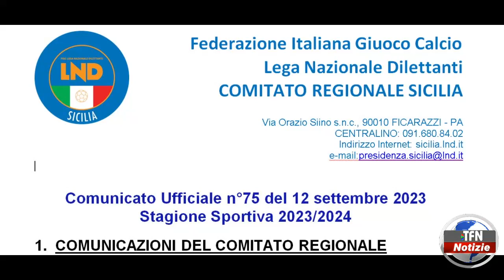Calcio. Eccellenza e Promozione, i provvedimenti del giudice sportivo